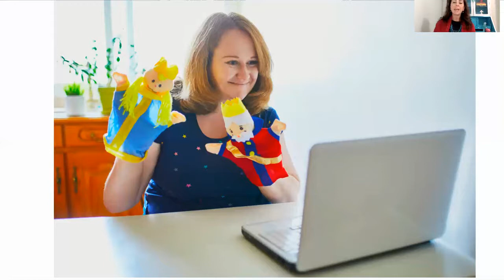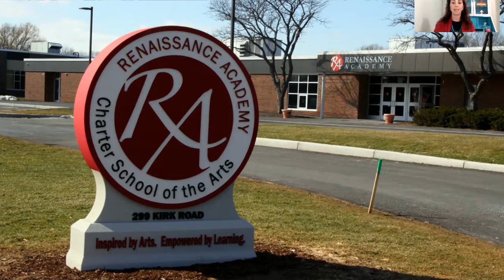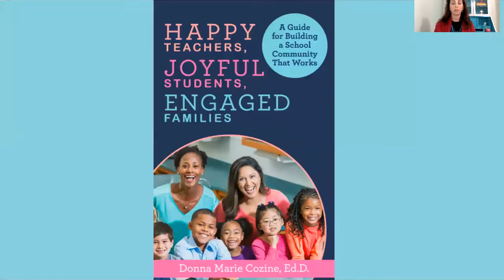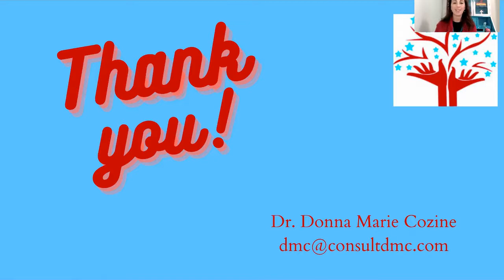Yes! You Can Have a Joyful School!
Donna Marie Cozine
Consult DMC Inc., USA

Don't just dream about a school that is filled with joy, learn how YOU can create one. You CAN have a school where teacher are happy, students are joyful, and parent are engaged. Dr. Donna Marie Cozine will walk you through the steps to make your dream a reality!

Dr. Donna Marie Cozine is an educational leader, author, coach, speaker, and podcast host. She has served as a Classroom Teacher, Assistant Principal, Principal, Director of Curriculum, and Chief Educational Officer. Donna Marie is passionate about building sustainable leadership pipelines that create joyful educational leaders who can nurture and create joyful schools. She is the CEO of Consult, DMC Inc. a company devoted to supporting the growth of leaders and leadership teams.

This video was a presentation at the Taos Institute's Education as Relating virtual conference, Nov 4-6, 2021, a global gathering of educators, teachers, researchers, students and change agents dedicated to replacing the industrial model of education with innovation, improvisation, collaboration, and relational practices. for more details.